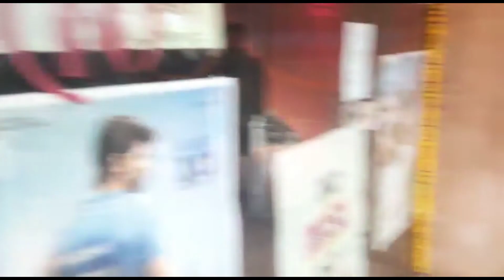Naga Shourya Movie Lakshya || Released on 10-12-21|| Fans enjoying first show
like video to boost my confidence